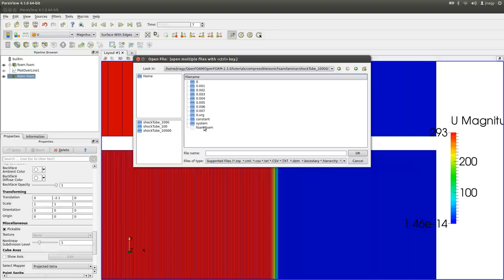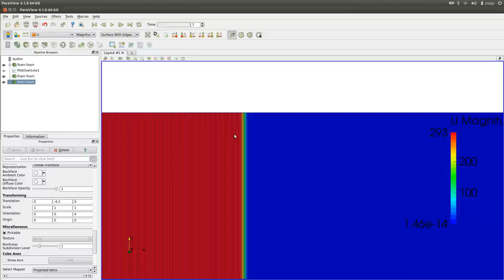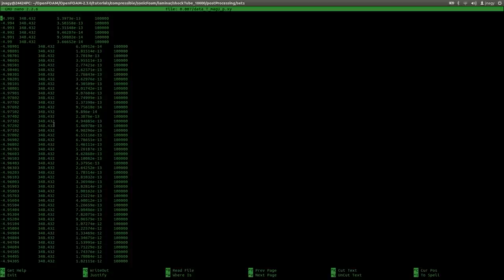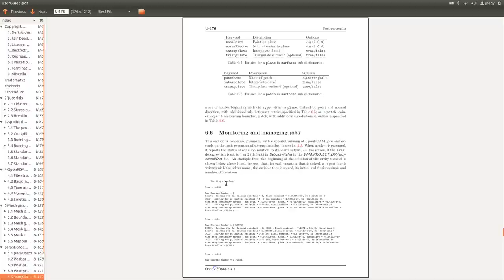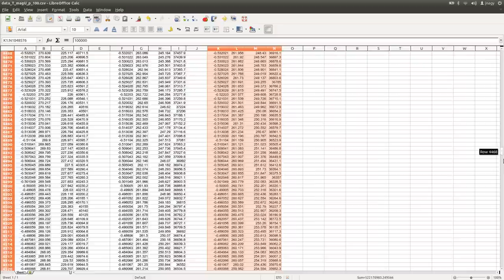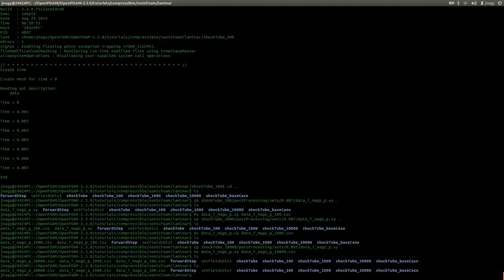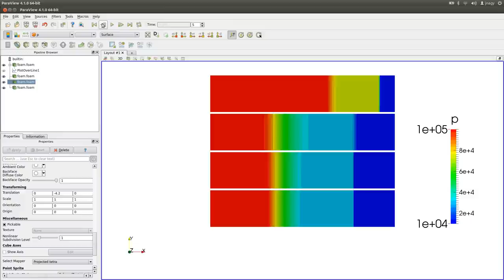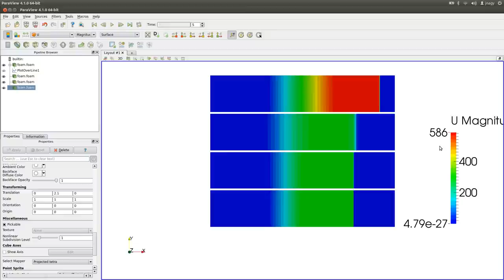Understanding grid convergence - Part 2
If you plan to use it, please acknowledge it.

This video contains auxiliary material for students at the Johannes Kepler University in Linz, Austria. Students from other universities are welcome to use it for their learning purposes.

Thanks to Gavin Tabor from the University of Exeter for his input.

This series is based upon CFD tutorials created at the Vienna University of Technology in a cooparation with Bahram Haddadi, Christian Jordan and Michael Harasek and further improved at the Johannes Kepler University in Linz, Austria.